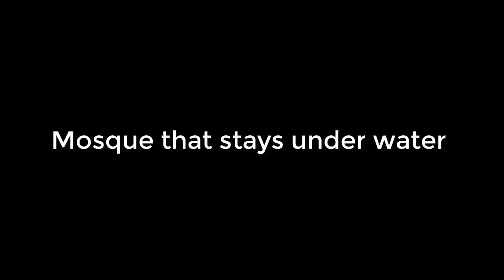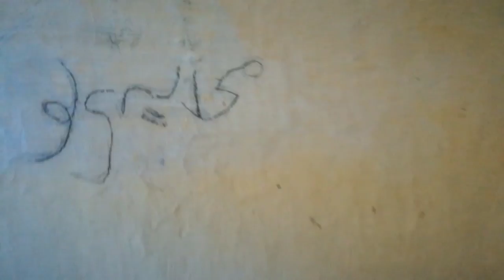Mosque that stayed underwater for 100 years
Hope you love the Mosque that stayed underwater for 100 years. this is very special because Mosque that stayed underwater for 100 years and now its out. i have never seen a Mosque that stayed underwater for 100 years. i really hope this Mosque that stayed underwater for 100 years brings joy and this Mosque that stayed underwater for 100 years is really special for many different ways as we all know that Mosque that stayed underwater for 100 years. one of the remarkable discovery that this Mosque that stayed underwater for 100 years. and still is the best Mosque that stayed underwater for 100 years. as we talk this Mosque that stayed underwater for 100 years might return to water, i have the privilege to show you all the Mosque that stayed underwater for 100 years

I made a Game
Game Name: Classic Bubble Shooting King

First Give Away of 2018. Cash Price of 5000. giveaways 2018
One week Time after one week i will announce the winners and download the game who ever send me a screen shoot of playing all the levels first shall get money prize so let see who wins it.
Hi My name is Anonminati you may also call me anon minati. I am a pindiboy doing vlogs, about pindivlogs is that i shall show you guys every thing about pindi.

Do tell me what you want to see...!